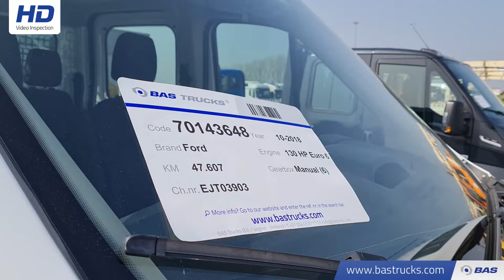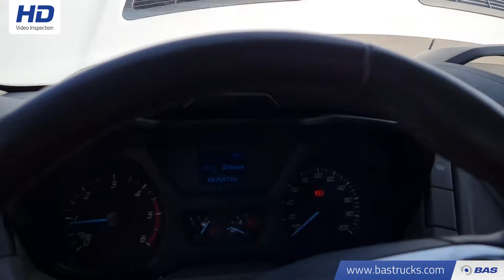70143648 Ford Transit